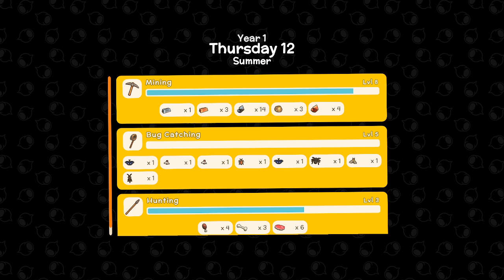Dinkum Episode#11: Museum Completed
Daily Let's Play
Day (12)